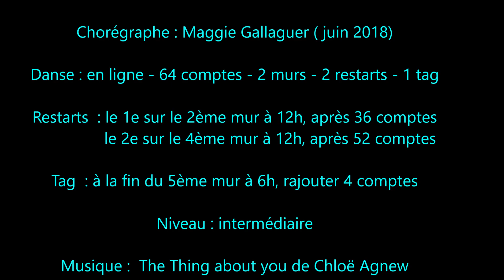THE THING ABOUT YOU - Danse en ligne - SWD - Teach in French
Santiags West Dancers
Chorégraphe : Maggie Gallagher  ( juin 2018)
Danse : en ligne - 64 comptes - 2 murs - 2 restarts - 1 tag
Niveau : intermédiaire
Teach in French